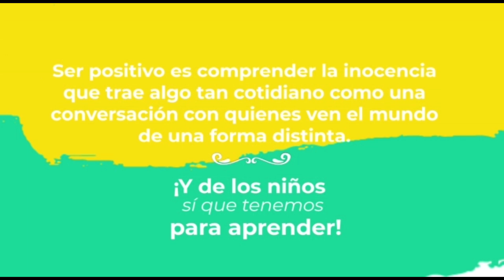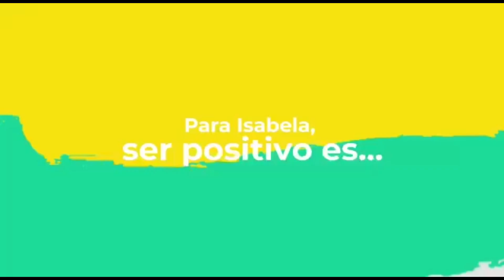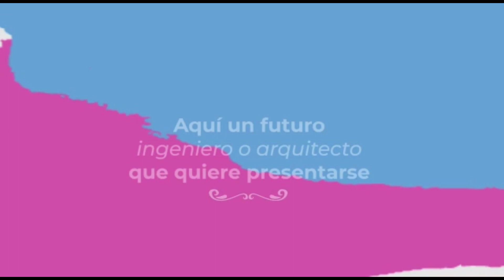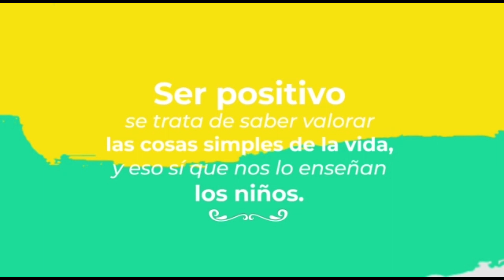FUNDACIÓN POSITIVOS POR LA VIDA